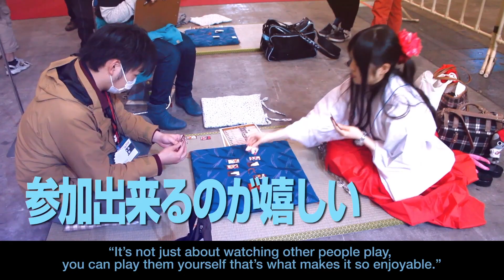Tokaigi 2016 - Event Overview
Join us the Tokaigi 2016, an unique participatory event, for games lovers. Here, the protagonist is you! Have fun with analog and digital games, the game commentators, enjoy the game music live performance, make friends!

■ Dates:
    January 30  (Saturday) 10:00 - 18:00
    January 31 (Sunday)   10:00 - 17:00
■ Venue:
    Makuhari Messe,1-6Hall (twice larger than last year)